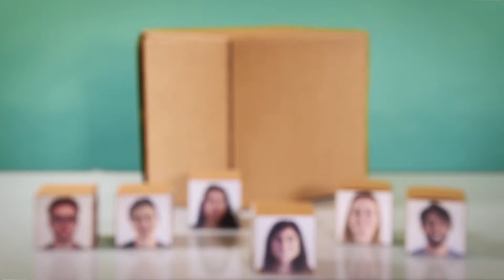Europa dla Obywateli - Jeden program, 500 milionów głosów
Join the campaign and make your voice heard by sharing this video, 500millionvoices! Check the campaign webpage and be part of it

The EU-funded programme Europe for Citizens, enables citizens who work hard to make their communities better places to meet and connect with their peers from all over Europe. Thanks to this extremely inclusive programme, millions of European citizens from capitals, cities, and villages gained understanding on European history and work, participated to civic life, and engaged in voluntary activities, while European institutions listened to their ideas, needs, and concerns. Europe for Citizens is the direct phone line accessible to all of us Europeans, to help building a better Union!

MEP María Teresa Giménez Barbat (Group of the Alliance of Liberals and Democrats for Europe - ALDE), Rapporteur of the programme, and ALDE group launched the campaign “One programme, 500 million voices!” with the support of ALDA, to remind EU citizens and institutions the importance of dialogue and exchange, axes of the programme.